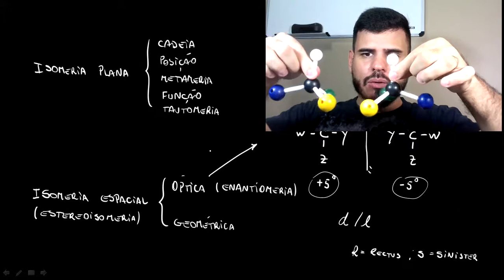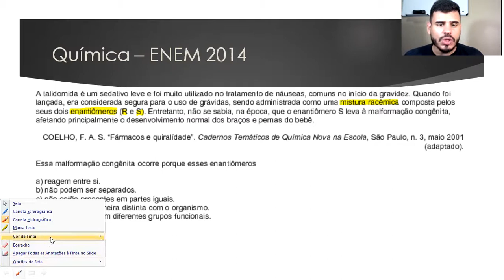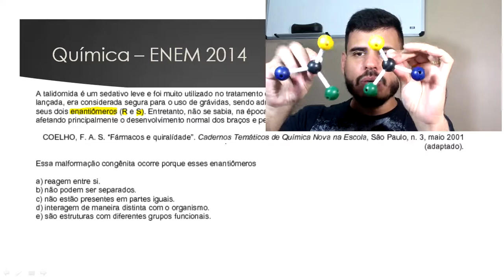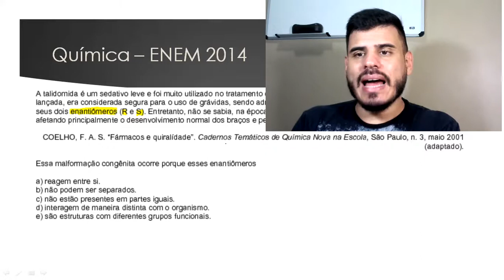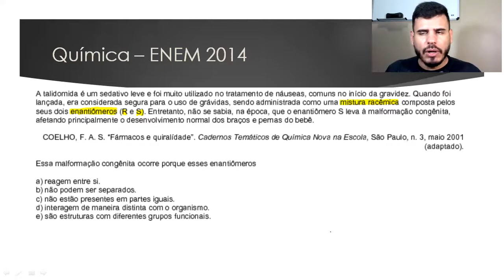ENEM 2014: A talidomida é um sedativo leve e foi muito utilizado no tratamento de náuseas, comuns no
Vamos abordar uma questão que envolve Isomeria Espacial, do tipo ÓPTICA nesse vídeo.
Vamos juntos!
ENEM 2014:
A talidomida é um sedativo leve e foi muito utilizado no tratamento de náuseas, comuns no início da gravidez.
Quando foi lançada, era considerada segura para o uso de grávidas, sendo administrada como uma mistura racêmica
composta pelos seus dois enantiômeros (R e S). Entretanto, não se sabia, na época, que o enantiômero S leva à
malformação congênita, afetando principalmente o desenvolvimento normal dos braços e pernas do bebê.
COELHO, F. A. S. Fármacos e quiralidade. Cadernos Temáticos de Química Nova na Escola, São Paulo, n. 3, maio 2001 (adaptado).
Essa malformação congênita ocorre porque esses enantiômeros
A reagem entre si.
B não podem ser separados.
C não estão presentes em partes iguais.
D interagem de maneira distinta com o organismo.
E são estruturas com diferentes grupos funcionais.